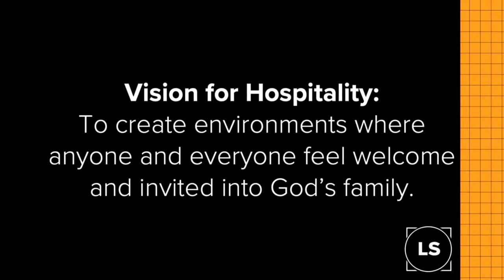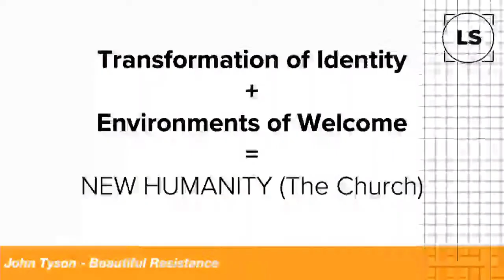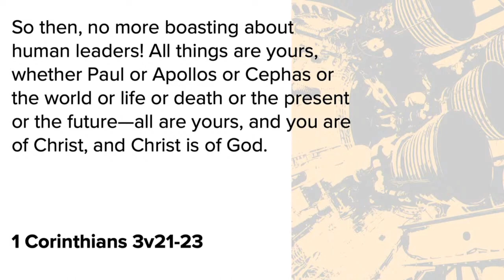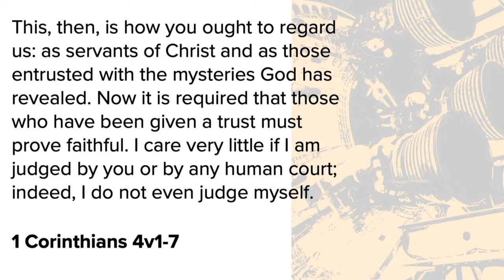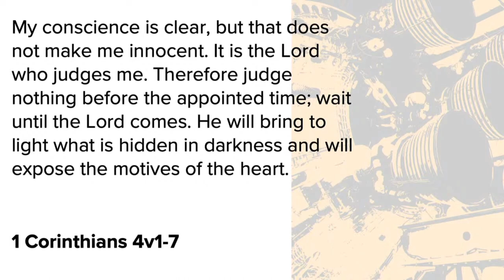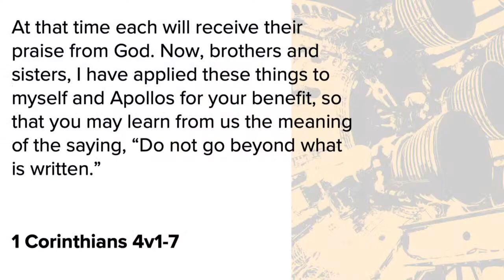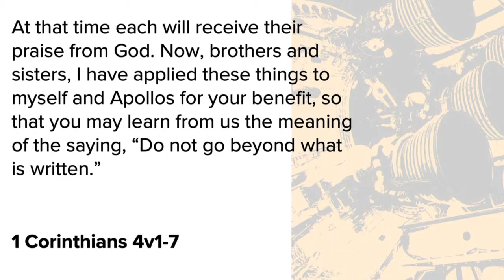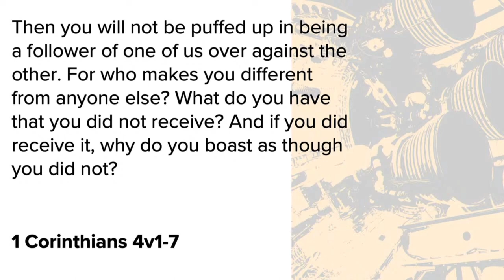Hospitality: A Work of Humility